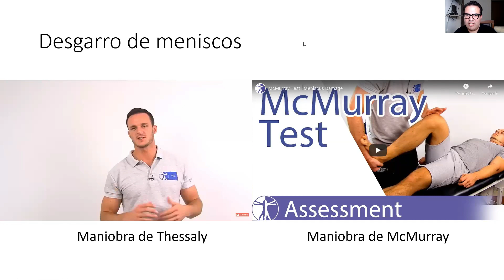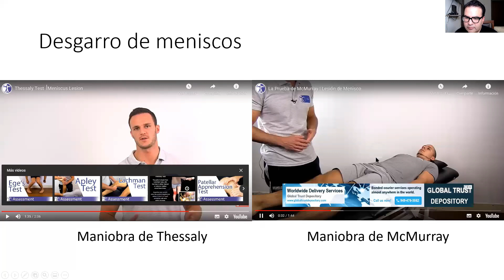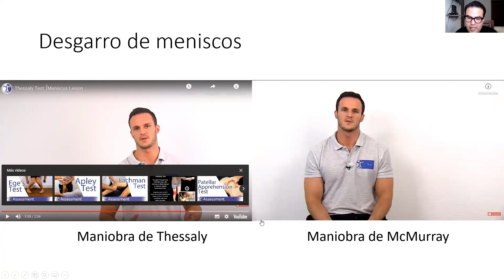¡Ay mis meniscos!